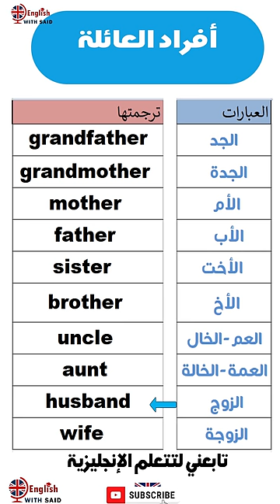أفراد العائلة باللغة الإنجليزية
دروس الإنجليزية مع الأستاذ سعيذ أيت لحسن . هذه القناة مخصصة لمساعدة المتعلمين على فهم جميع دروس اللغة الإنجليزية لجميع المستويات و الشعب و كذلك تأهيل المتعلمين لإجتياز الإمتحانات الوطنية بنقط متميزة . دروس الإنجليزية مع تقديم تمارين، نمادج إمتحانات، شروحات بالفيديو و كذلك كتب و برامج تعلم الإنجليزية بالإضافة إلى التماري
‎الحروف الانجليزية.